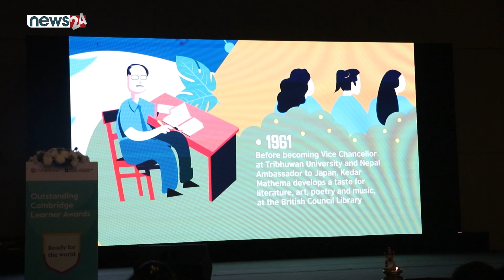Mahesh Srivasthava - Regional Director - South Asia International Education Cambridge University